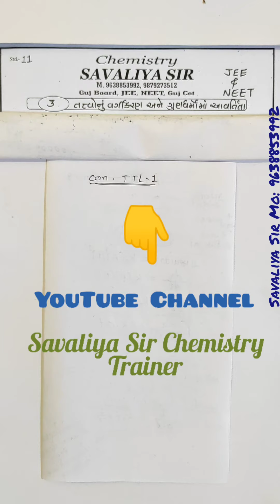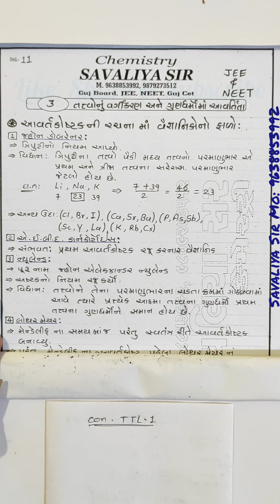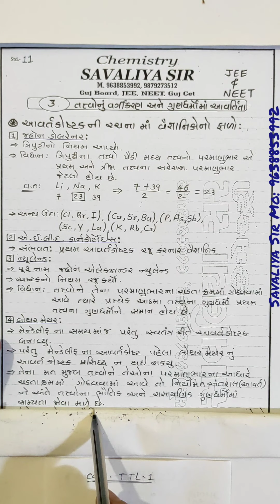Tatvo nu vargi ane Gundharmo ma aavartita JEE & NEET Concept TTL 1 Covered By: Savaliya Sir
* Aavart kostak na vikas ma vaigyaniko no faalo
* aadhunik aavart niyam ane teno udbhav
* Henry Moshel no abhyas
                   *JEE & NEET BOOKS*
ERRORLESS(Part 1&2)
PHOENIX (Part 1)
PHOENIX (Part 2)
PHOENIX (Part 3)
AAP (Part 1)
AAP (Part 2)